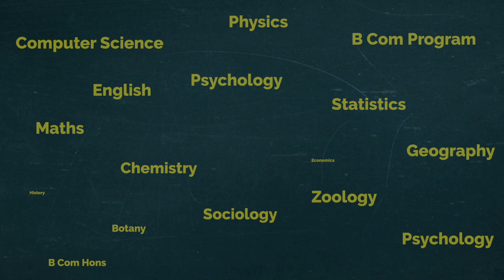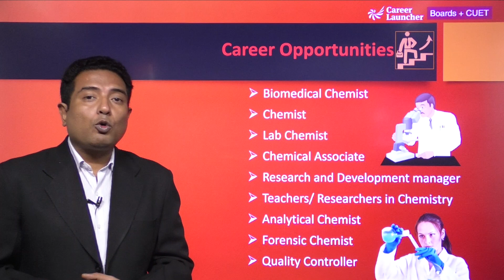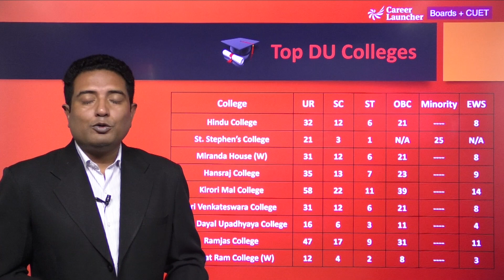🔥 Delhi University - Top 10 Colleges | Chemistry | CUET 2023 | Career Launcher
Aspiring a top DU college for your UG, but how well do you know it?
Let our UG (CUET) expert take you on an informative journey, where you will get to know about several course details, the subject combinations required to be eligible for that, career scopes and opportunities, the top colleges of DU, and many other details.
If you can dream, you can achieve it too!